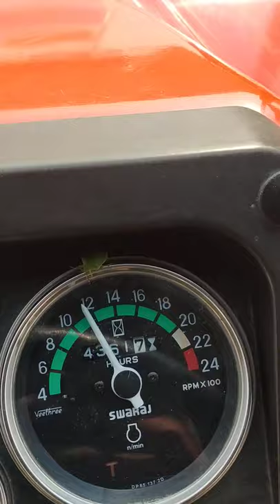Paddy Thresher with Swaraj 855💪 12 rpm